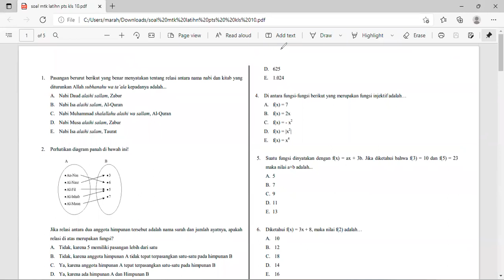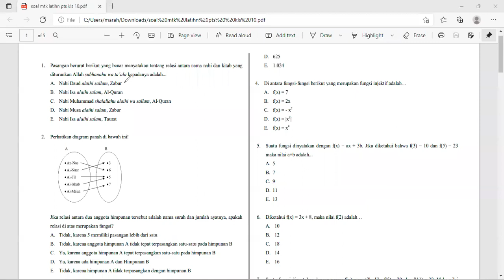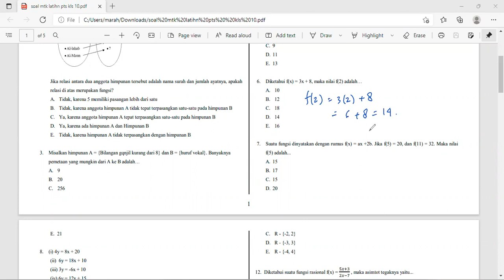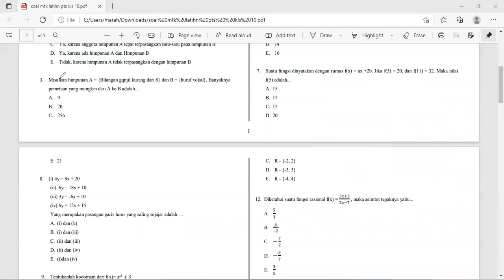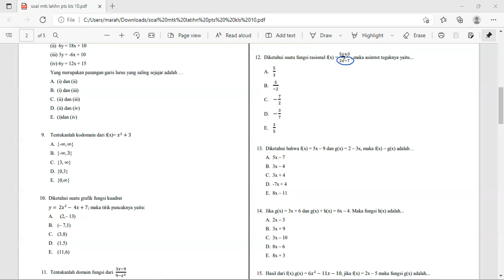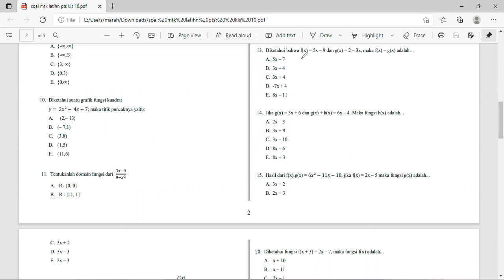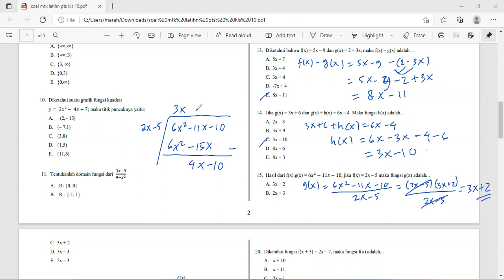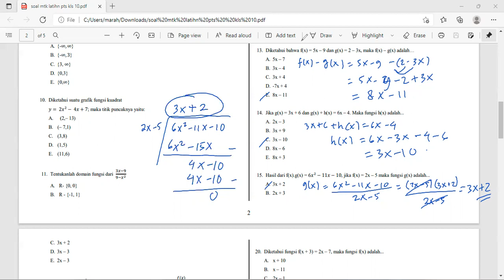Bahas Soal Latihan PTS Genap Math Wajib (Part 1)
Fungsi